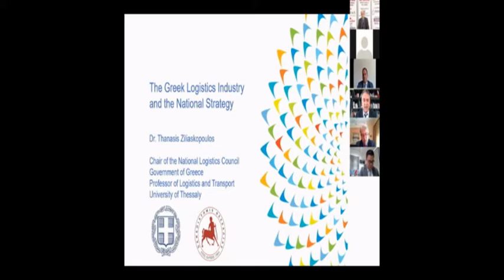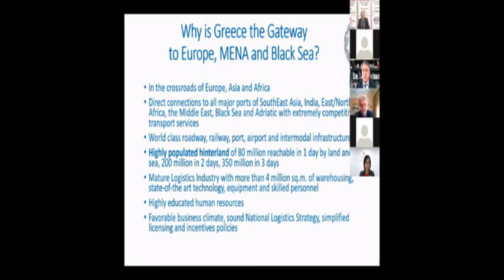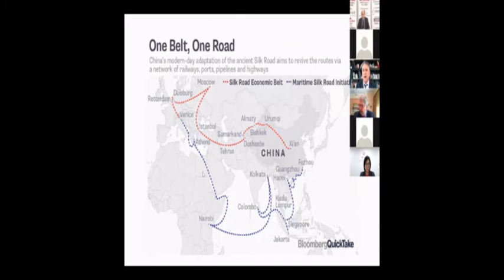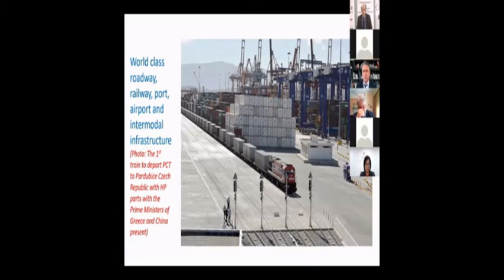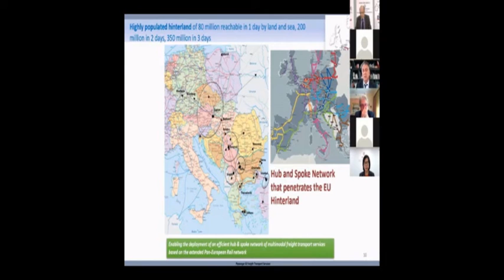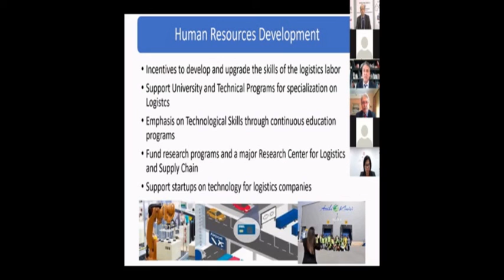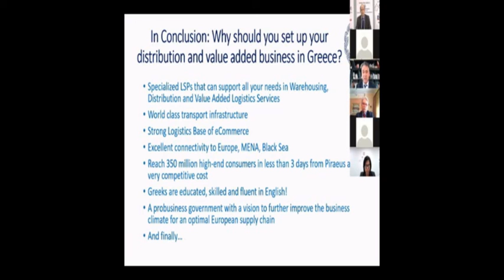BELT AND ROAD INVEST IN GREECE 2021 FORUM THANASIS ZILIASKOPOULOS